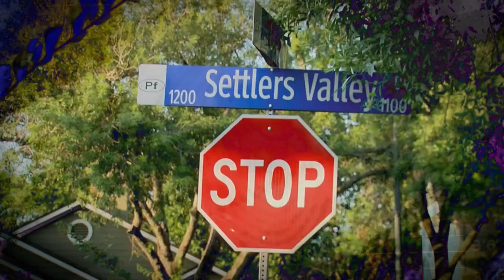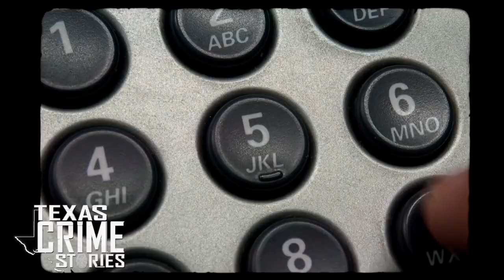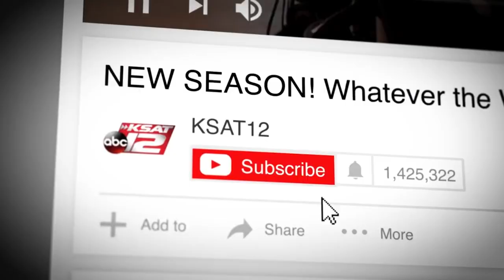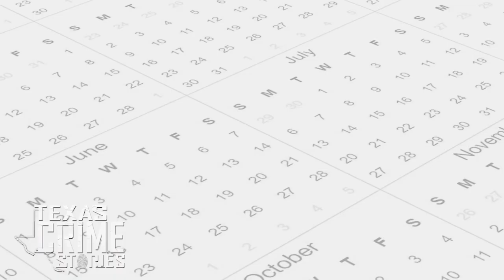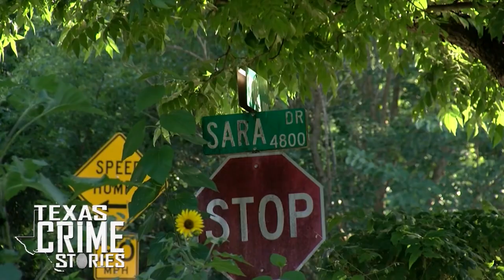‘The Austin Caller:’ Unveiling of a serial killer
Texas Crime Stories explores Raul Meza’s string of killings from north of Austin to San Antonio